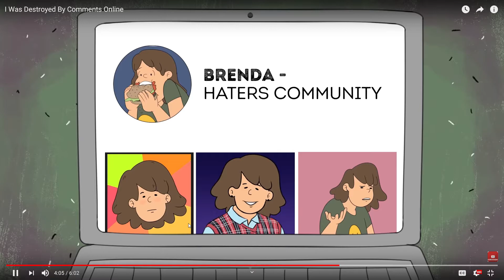Reacting to storybooth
Instagram @2000000ninja and my epic username on fortnite its reallittle2n